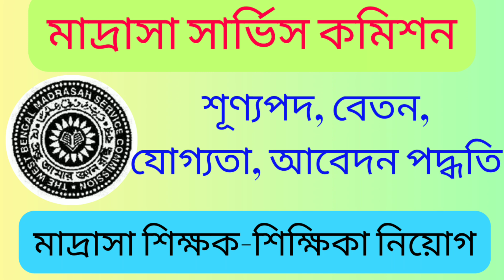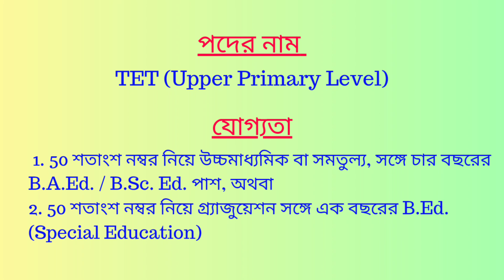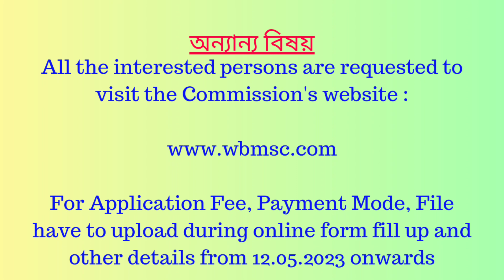WB SLST 2023 : মাদ্রাসা শিক্ষক-শিক্ষিকা নিয়োগ || WB MSC Recruitment 2023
Recruitment Notification Telegram Group এ দেওয়া আছে।

1. The videos of this channel are based on different recruitment notification published by Govt.or Private Educational Organization in news papers or websites. facts gathered from different books, media, internet Sources etc. West Bengal Job Vacancy doesn't accept any responsibility or liability for accuracy, content, completeness, legality or reliability of the info in the video. The video is made for the convenience of job seekers only and isn't intended to harm or defame any person, association, company or anyone.

2. We, at West Bengal Job Vacancy Channel, strictly follow the copyright guidelines described by law and YouTube. All the footage, videos, photos and audios are used for illustrating the script and they are taken from various trusted sources labelled as Copyright Free / No Copyright/Royalty Free / Free for Commercial Use / GPL (General Public License) content which doesn't compulsorily require credit be given, at the same time, West Bengal Job Vacancy do not claim copyright ownership for the media used in this video. We thank the original creators for providing these excellent free media. We carefully check all media and script before uploading the video. Even after, if you feel something is wrong with our video (any copyright infringement or community reports), please let us know immediately so that we can do the best for you